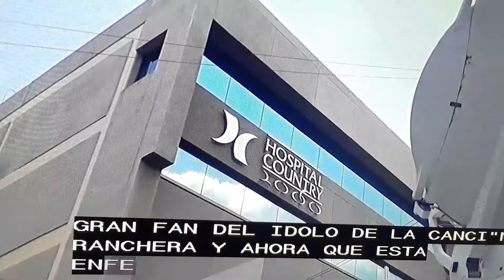Fanaticos piden por la salud de Vicente Fernandez.